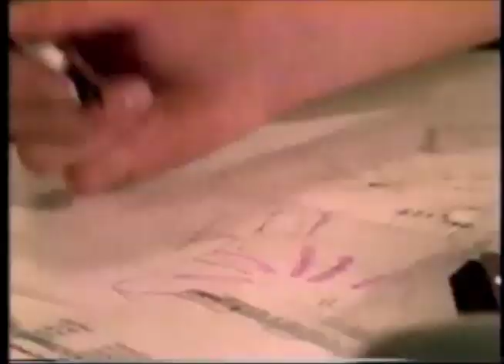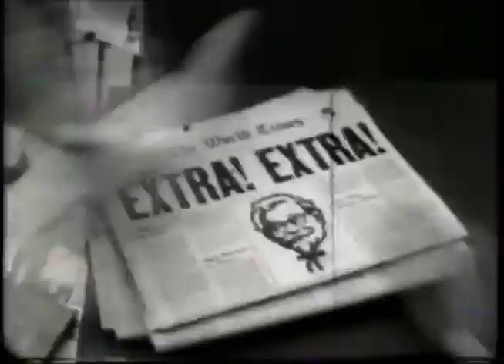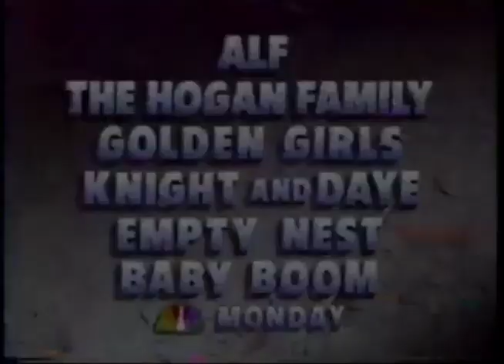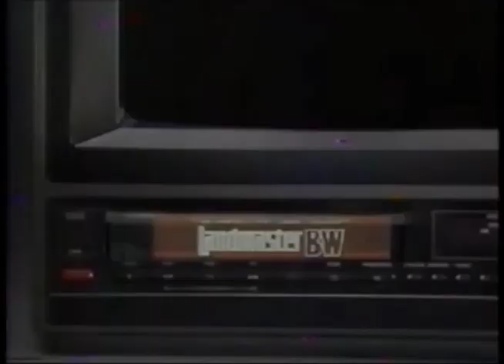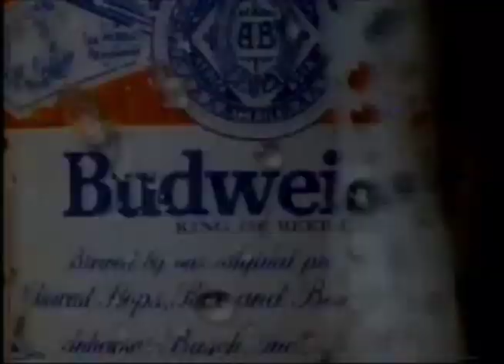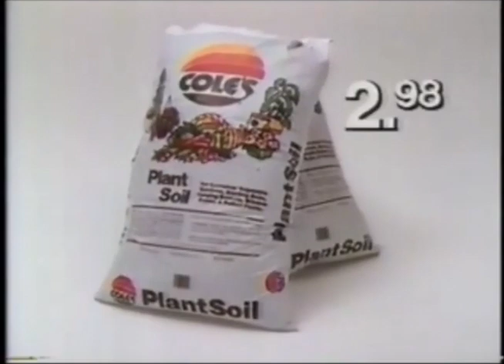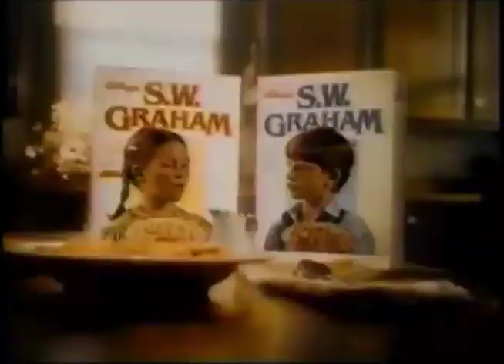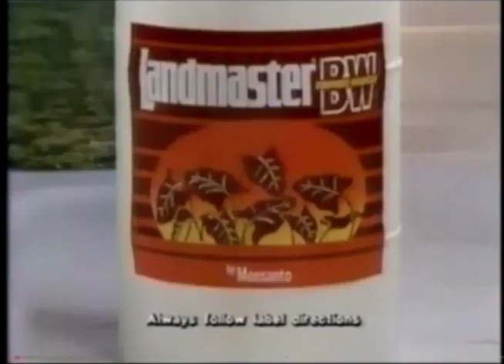KHQ Commercials (August 13, 1989)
Taken from part two of a rebroadcast of On Wings Of Eagles.

1. Pay 'n Pak
2. KHQ-TV late night lineup bumper with voiceover ID
3. NBC mini-series intro: On Wings Of Eagles, Part 2
4. On Wings Of Eagles commercial bumper
5. Kellogg's Mueslix
6. Miller Genuine Draft featuring The Who
7. Kentucky Fried Chicken
8. Toyota Camry
9. First magazine
10. Wrigley's Spearmint
11. Speed Stick by Mennen
12. McDonald's
13. NBC Mini-Series mid-commercial bumper
14. ALF/The Hogan Family/The Golden Girls/Knight and Dave/Empty Nest/Baby Boom promos
15. The Squire Shop
16. Q6 News Weekend promo bumper
17. Uncle Buck movie trailer
18. Huggies
19. Fancy Feast
20. Kraft Macaroni & Cheese dinner
21. Opti-Zyme from Alcon
22. The Cosby Show/A Different World/Cheers/FM promos
23. NBC News At This Hour with Garrick Utley
24. Mandmaster BW herbicide
25. Another Pay 'n Pak
26. Swiss Chalet
27. (same as #2)
28. Advil
29. Raisin Nut Bran
30. Citicorp
31. Budweiser
32. Red Lobster
33. Wendy's
34. Sure
35. Oil of Olay
36. (same as #9)
37. Matlock/Gangs Cops & Drugs promos
38. Frederick & Nelson
39. Ernst
40. Q6 News Update
41. Coca-Cola Celica Summer Centennial Quiz Contest
42. Q6 News Update (continued)
43. Chevrolet Lumina
44. Skippy
45. Caress
46. Kraft mayonnaise
47. Another Chevy Lumina
48. Baywatch coming this fall promo
49. (same as #12)
50. Kellogg's S.W. Graham cereal
51. Clarion
52. Kodak Ektar film
53. Night Court/Nikki & Alexander promos
54. NBC News Today promo
55. On Wings of Eagles closing credits with Today/Gangs, Cops & Drugs voiceover promos
56. Unsolved Mysteries promo
57. (same as #38)
58. Roundup RP and Landmaster BW herbicides